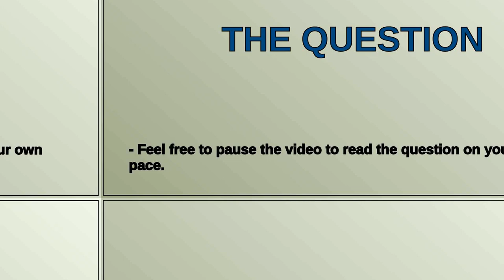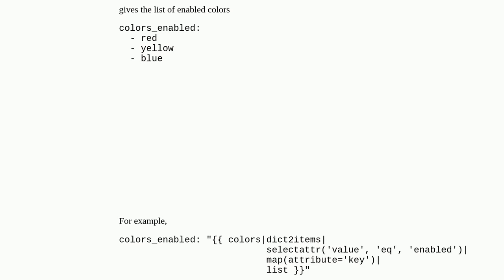How to get item from list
A special thanks goes out to the community